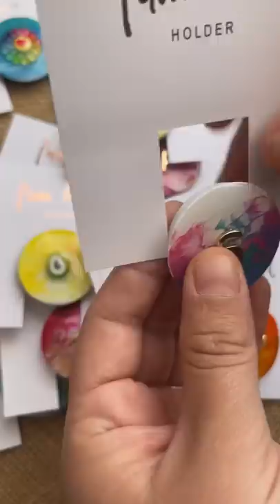HOLDERS CON DIJES !!! SUPER FACIL 😱